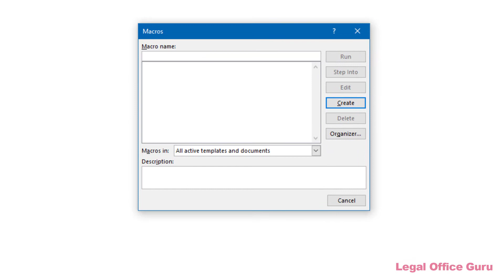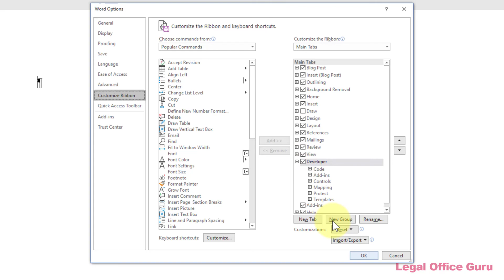Enable your Developer tab before building templates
Quick tip: If you plan to develop Microsoft Word templates for your or others' use, make sure you've enabled your Developer tab on the Ribbon. It's easy to do, and it gives you access to content controls, macro tools, etc. that'll come in really handy as you create templates.

Mic: Blue Snowball or Boya lavalier mic